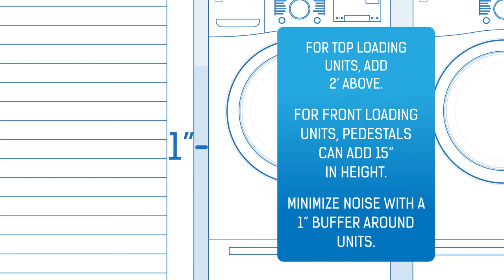The Basics - How To Measure For A Washing Machine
In this video, we talk about the important measurements to keep in mind when installing a new washing machine.

Abt carries a wide variety of washing machines from brands like Whirlpool, LG, Samsung, Maytag, GE and more.